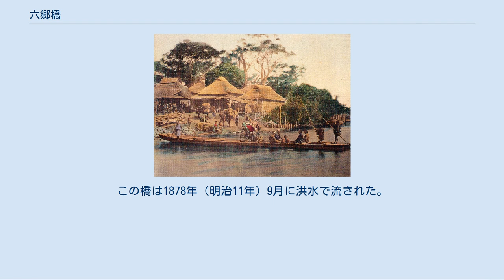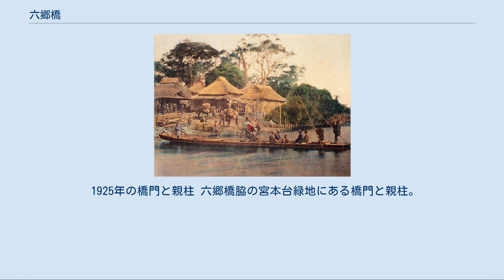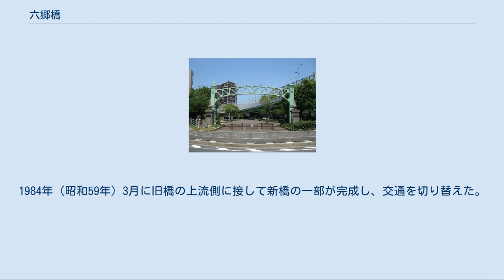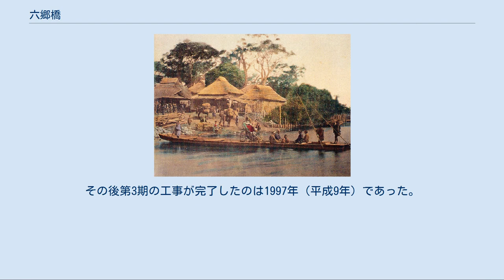六郷橋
六郷橋（ろくごうばし）は、東京都大田区東六郷と神奈川県川崎市川崎区本町との境の多摩川に架かる、国道15号（第一京浜国道）の橋である。
旧橋と対照して新六郷橋とも呼ばれる。
長さ443.7m、幅34.4m。
 大師橋と多摩川大橋の間に位置し、河口から数えて2番目にある。
南東に流れる多摩川が蛇行し、六郷橋の河口側から流路が東北東になるため、六郷橋は多摩川に架かる橋の中で最南に位置する。
多摩川を渡る主要道路の一つであり、川崎側では国道409号（大師道）と交差する。
上流側に、京急本線六郷川橋梁と東海道本線六郷川橋梁が平行して架かっている。
 六郷橋は東京箱根間往復大学駅伝競走（箱根駅伝）の通過点としても知られるが、東京都と神奈川県の境界に位置しており、六郷橋を境として東京都側の交通規制・先導等は警視庁、神奈川県側の交通規制・先導等は神奈川県警察が担当している。
 1860年代の川崎六郷の渡し。
ベアト撮影。
 六郷は東海道が多摩川を横切る要地で、慶長5年（1600年）に徳川家康が六郷大橋を架けさせた。
慶長18年（1613年）、寛永20年（1643年）、寛文2年（1662年）、天和元年（1681年）、貞享元年（1684年）に架け直され、貞享元年のものが江戸時代最後の橋になった。
1688年（貞享5年）の洪水以後、橋は再建されず、かわりに六郷の渡しが設けられた。
 六郷大橋は千住大橋、両国橋とともに江戸の三大橋とされた。
寛文2年の橋は、長さ107間 (194.5m)、幅4間1尺7寸 (約8m)、高欄の高さが4尺3寸 (1.3m)。
貞享元年の橋は長さ111間 (202m)、幅4間2尺 (約8m) であった。
 1874年（明治7年）1月に鈴木左内が私費で六郷の渡しに左内橋を架けた。
長さ60間（109m）、幅3間（5.5m）の木橋で、通行料を徴収した。
この橋は1878年（明治11年）9月に洪水で流された。
 左内橋が流された後しばらく橋がない状態が続いたが、地元の人々が六郷架橋組合を作って1883年（明治16年）に有料の橋を架け、六郷橋と名づけた。
1885年（明治18年）に破損したものの引き続き使用され、1900年（明治33年）に京浜電気鉄道（後の京浜急行電鉄）が買収した。
1903年（明治36年）には通行料の徴収をやめ、1906年（明治39年）に国に譲渡されたが、1910年（明治43年）に流された。
 1910年の親柱 現在は、六郷神社に置かれている。
 流された橋のかわりに長さ52間 (95m)、幅3間 (5m) の仮橋が架けられた。
1913年（大正2年）にこの橋も流され、再建された。
この橋の親柱は六郷神社に保存されている。
 1925年の橋門と親柱 六郷橋脇の宮本台緑地にある橋門と親柱。
 1925年（大正14年）8月には長さ446.3m、幅16.4m の六郷橋が架けられた。
川の水路部分を1本の橋脚と連結した2つのアーチ（タイドアーチ）で越え、河川敷の部分は連続桁橋であった。
片側1車線の車道に加え、両側に歩道があった。
この時の工事を請け負った業者の1つが、俳優・船越英一郎の曽祖父が営む飯島組である。
 1984年12月、架け替えのための解体・撤去作業中に橋桁が落下し、死傷者18名を出す事故となった。
この橋の親柱は、東京側を宮本台緑地公園に川崎側を稲毛公園に移設された。
宮本台緑地には、この橋の橋門も保存されており、その柱にはこのときの事故で亡くなった5人の氏名と、作家の森村桂による鎮魂の詩が刻まれたプレートが取り付けられている。
 六郷橋の拡幅のために架け替えられたのが、現在ある橋である。
1979年（昭和54年）に工事を始め、段階的に工事を進めた。
1984年（昭和59年）3月に旧橋の上流側に接して新橋の一部が完成し、交通を切り替えた。
次に旧橋を撤去して1987年（昭和62年）に新橋が完成した。
その後第3期の工事が完了したのは1997年（平成9年）であった。
橋の幅は倍以上となり、車道も片側3車線に増加した。